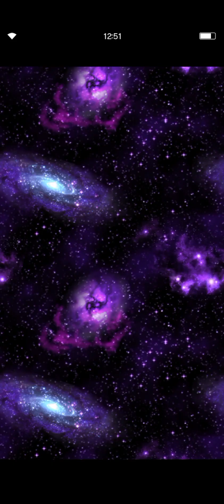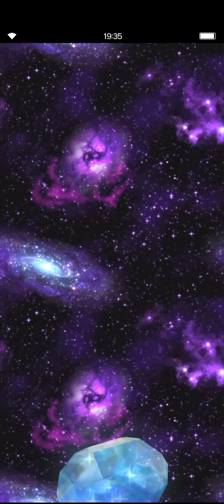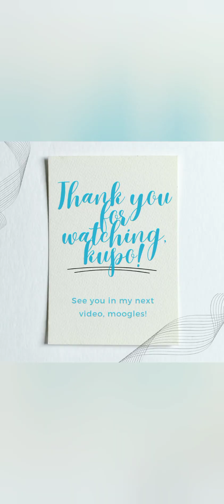FFBE Summon Fest: 7th Anniversary Free 70 Summon (Week 7)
I am not sure but only few left to close 10 weeks of summon, kupo.